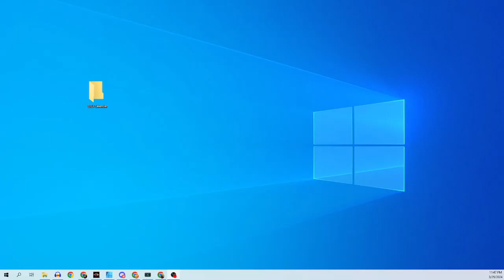Budget Build Battle in tears of the kingdom (FULL VOD)